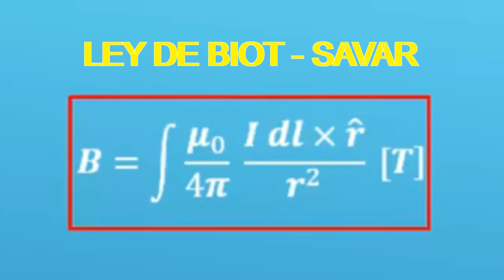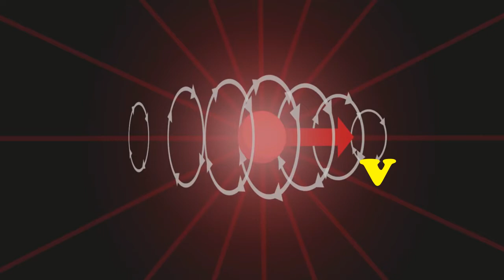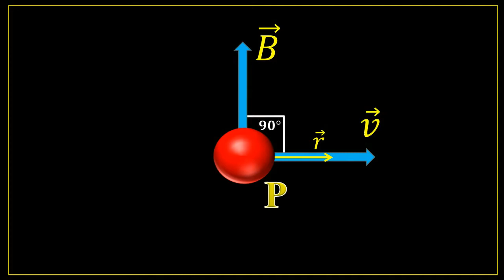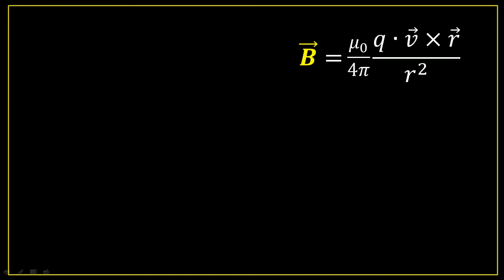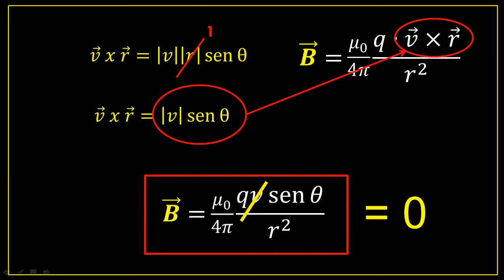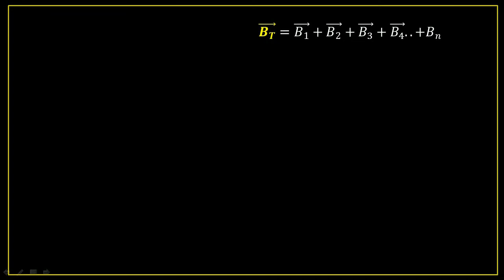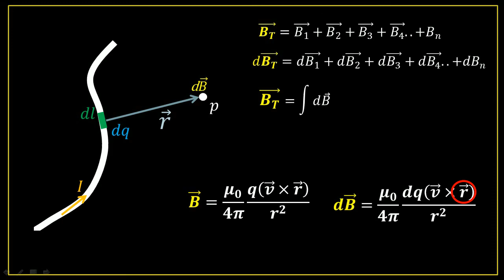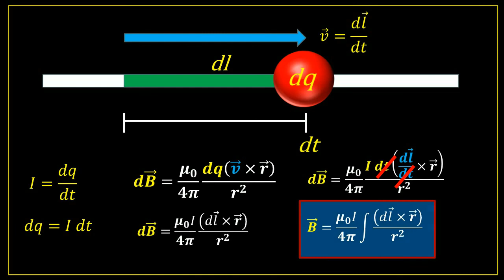Biot-Savart: ¡Entiende el Electromagnetismo!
En el siglo XIX, dos científicos franceses, Jean-Baptiste Biot y Félix Savart, revolucionaron la ciencia con una ley fundamental que cambió la forma en que entendemos el mundo natural. La colaboración científica y la alianza global que llevaron a cabo sentó las bases para futuras investigaciones y proyectos colaborativos que impulsaron el avance de la ciencia sin fronteras. En este video, exploramos la ley fundamental de Biot y Savart, y cómo su trabajo en investigación comunitaria e intercambio científico sigue teniendo un impacto significativo en la actualidad.